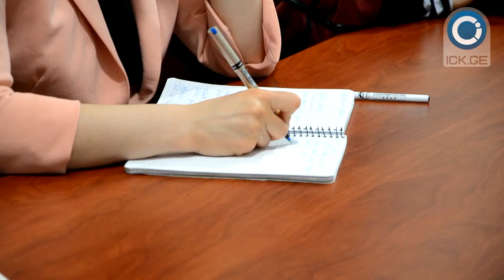შეხვედრა კახეთის საინფორმაციო ცენტრის პრესკლუბში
კახეთის საინფორმაციო ცენტრი - კახეთის საინფორმაციო ცენტრის პრესკლუბში სახალხო დამცველის აპარატის და არასამთავრობო ორგანიზაციების წარმომადგენლები საჯარო მოხელეთა კონკურსის იმ მონაწილეებს შეხვდნენ, რომლებიც ამბობენ რომ ტესტირების შედეგად მაღალი ქულები მიიღეს, მაგრამ გასაუბრებაზე დაიწუნეს და სამსახურიდან გაათავისუფლეს.